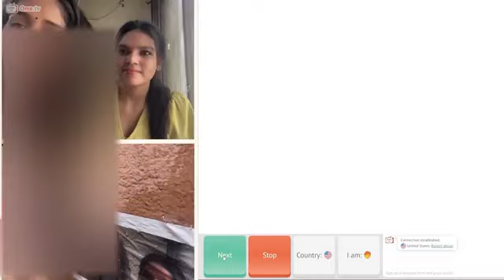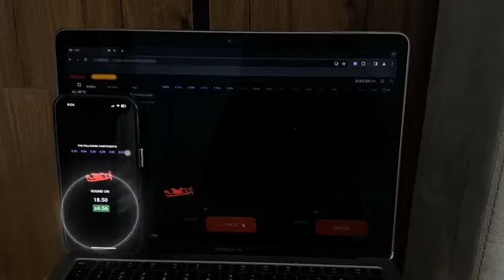OMEGLE TO OYO 😍// Omegle Lovely girl 🤍// New prank video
Get the SOFTWARE from ARYAN in his Telegram chann

WE HAVE EACH AND EVERYONE'S PERMISSION (all the characters in the video) TO UPLOAD THE VIDEO. ALL THE CHARACTERS SHOWN IN THIS VIDEO ALL ARE ADULTS